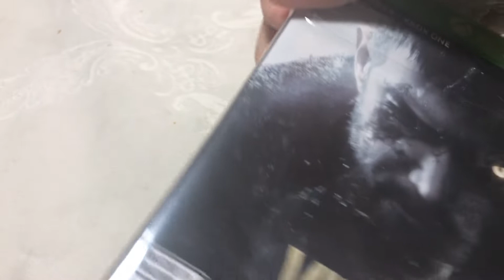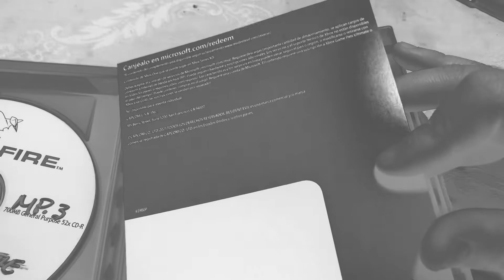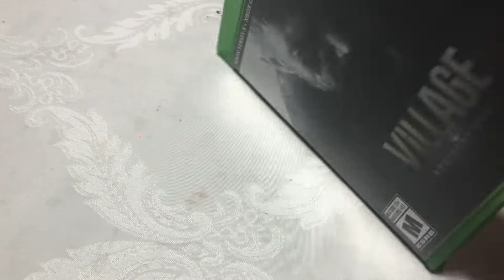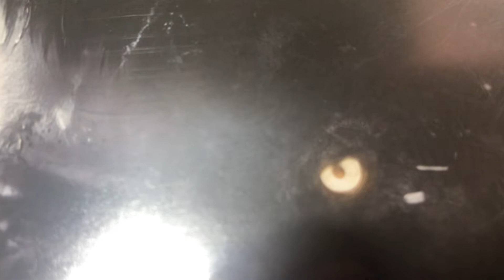UNBOXING RESIDENT EVIL VILLAGE | XBOX SERIES X | ME ESTAFARON?😱😱😱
LEER DESCRIPCIÓN IMPORTANTE
unboxing resident evil village

Y SI QUEREN APOYAR EL CANAL PARA QUE LES TRAIGA MAS CONTENIDO PACENSE POR MI LINK DE PAYPAL

OJALA LES GUSTE ESTA CAMPAÑA TANTO COMO A MI, NO SE LES OLVIDE DEJA SU LIKE Y SI GUSTAN SU SUSCRIPCION

Resident Evil Village Collector´s Edition: UNBOXING
Resident Evil 8 Village Collector's Edition Unboxing [PS5]
Unboxing RESIDENT EVIL VILLAGE EDICION COLECCIONISTA -XBOX SERIES X-
Resident Evil Village - Premium Set Edition - Unboxing